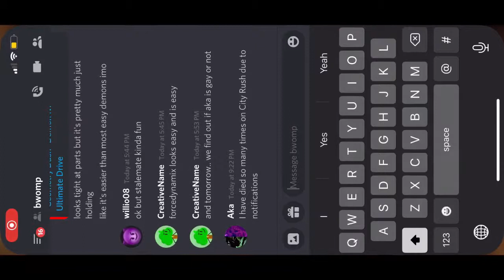When You Play On Mobile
Shut up Willio